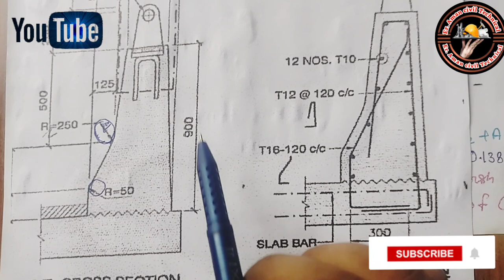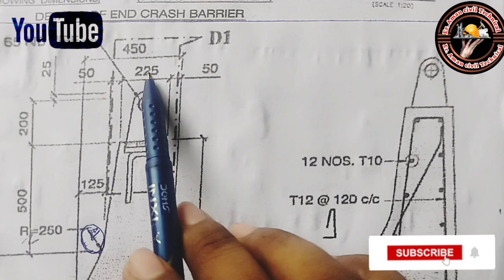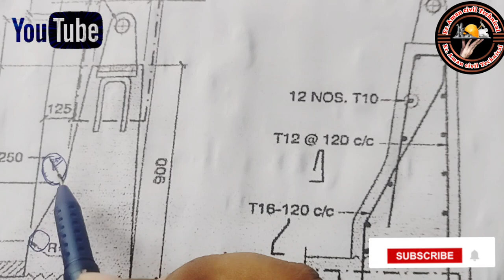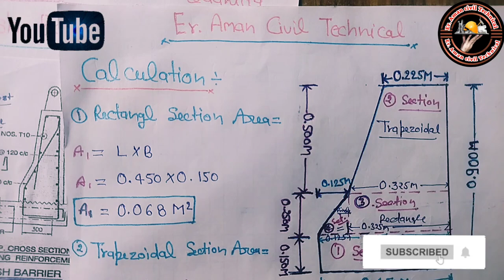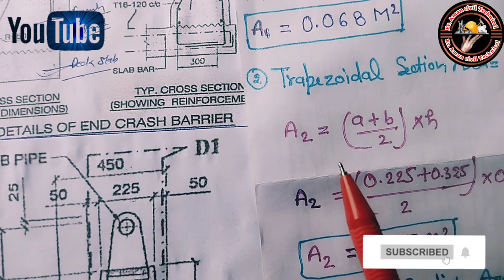how to calculate concrete of quantity of cresh Barrier major bridge in hindi॥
crash barrier

crash barrier installation

crash barrier bbs

crash barrier concrete

crash barrier installation machine

crash barrier manufacturing

crash barrier in bridge

crash barrier test

crash barrier shuttering

crash barrier painting

basik knowledge auto level machine

auto level machine कैसे सेट करते हैं

auto level machine error cheak